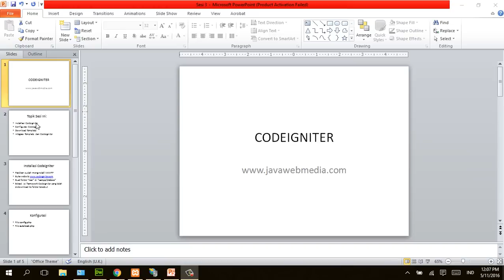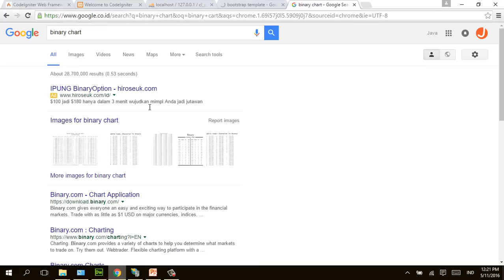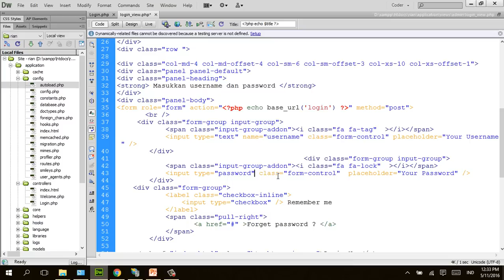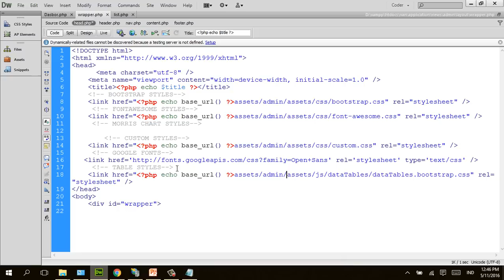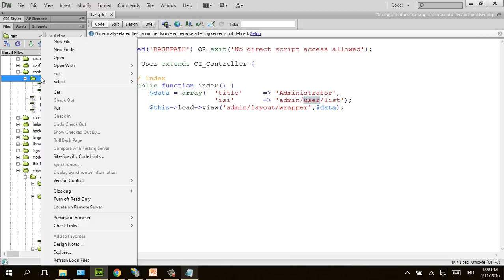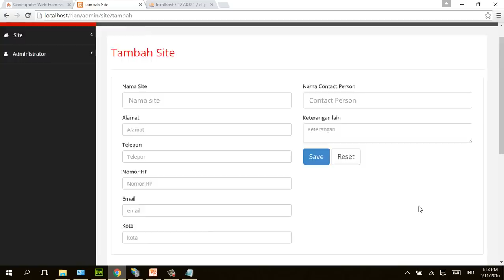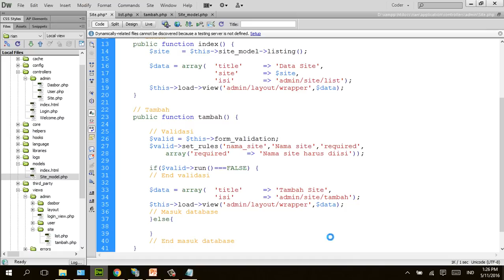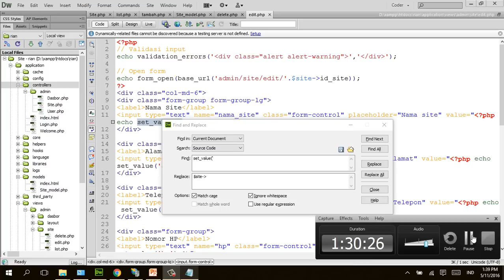Bagian 3 - Codeigniter dan CRUD Dasar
Dasar-dasar koneksi database dengan framework Codeigniter. Ada fungsi CRUD juga untuk modul Site